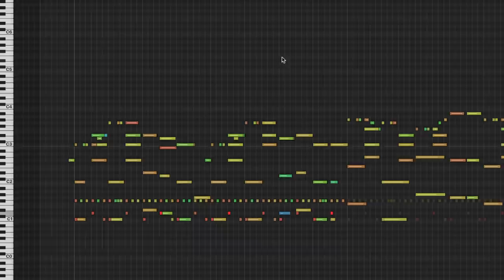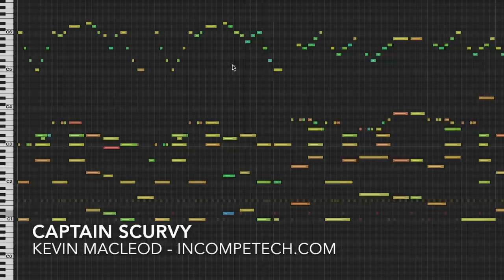Captain Scurvy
Ahoy thar, and welcome aboard the quirkiest ship in these waters, "The Breakin' Wind"! I be Captain Scurvy. Adventure lies in all directions. I'll leave you now. I'm already late to get me horn piped!

ISRC: USUAN1800000

permaFAQ
software = Logic